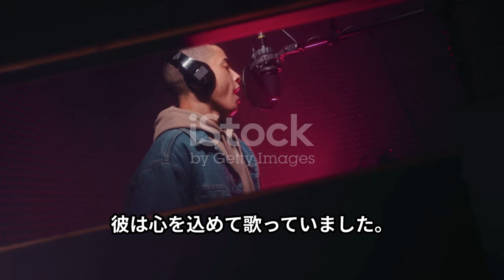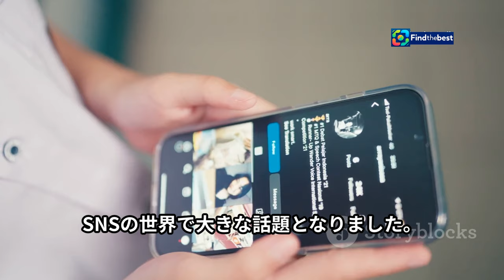【超魂】TBSでの最新情報！JP-o_xiaoino_riの背後に迫る！【2024年最新�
OUTLINE:
00:00:00 Live from TBS!
00:01:09 And the Announcer Is...
00:01:38 Wait, Is He...
00:02:00 Ultra Soul!
00:02:29 The Crowd Goes Wild!
00:02:49 Twitter Explodes!
00:03:57 Remember That Time...
00:04:27 Always Live, Always Surprising!
00:05:27 A Star Is Born?
00:05:58 What's Next for Our Singing Announcer?
00:06:35 Tune in for the Unexpected!

**Category:** Entertainment

**Description (Japanese):**
🎶 こんにちは、音楽ファンの皆さん！🎶
2024年の最新情報、TBSでの『超魂』特集をお届けします！📺✨
この動画では、JP-o_xiaoino_riの魅力と、彼らの音楽がどのように私たちの心を掴んでいるのかを深掘りしていきます！💖
最新のアルバム情報や、特別なパフォーマンスの舞台裏も紹介しますので、お楽しみに！🌟🎤

💬 コメント欄であなたの意見を教えてください！

**Description (English):**
🎶 Hello, music fans! 🎶
Bringing you the latest updates from TBS on the "Ultra Soul" special for 2024! 📺✨
In this video, we dive into the charm of JP-o_xiaoino_ri and how their music captivates our hearts! 💖